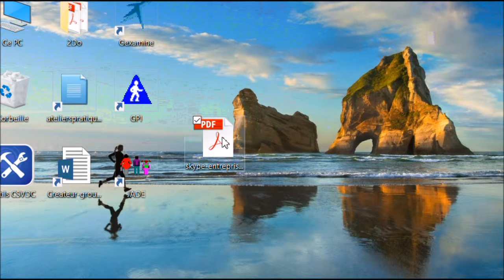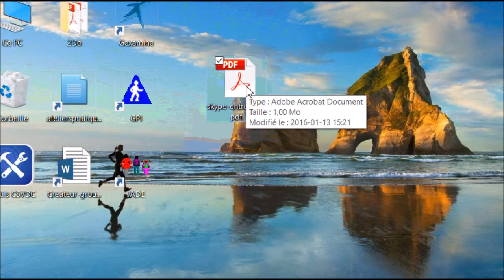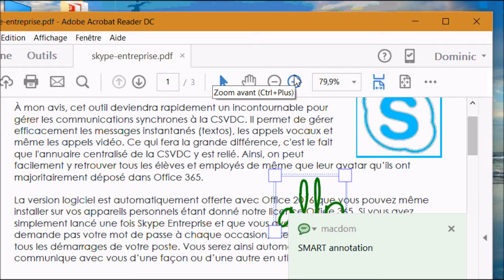12Defis-annoterPDF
Ce clip démontre comment annoter des PDF à l'aide de la visionneuse de documents Smart, mais aussi avec Adobe Acrobat Reader. C'est le défi #11 dans la série de 12 défis en lien avec l'utilisation pédagogique de Smart NoteBook.